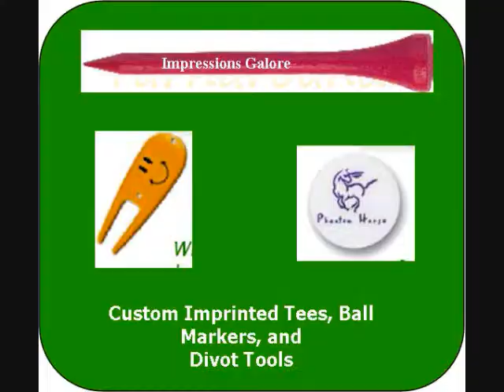Personalized Golf Balls Custom Golf Balls- Logo Balls -No Min.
Custom golf balls, photo golf balls, promotional giveaways items, logo balls,personalized logo golf balls